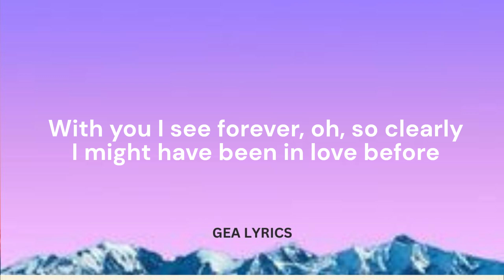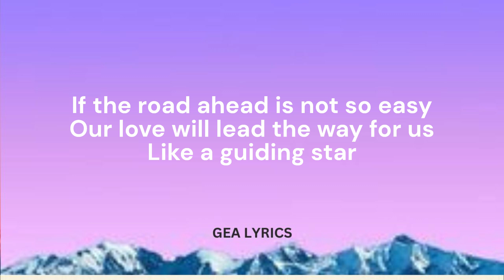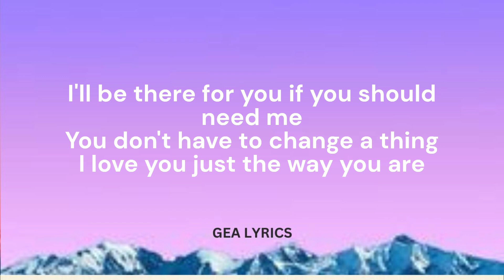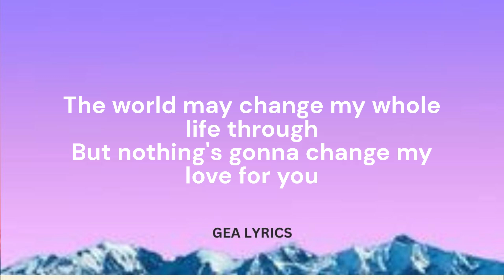Nothing's Gonna Change My Love For You - MUSIC TRAVEL LOVE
"Nothing's Gonna Change My Love For You” – Cover by MUSIC TRAVEL LOVE  ft. Bugoy Drilon

Link to more than words (cover) by Music Travel Love video